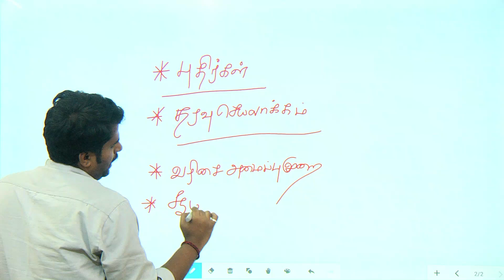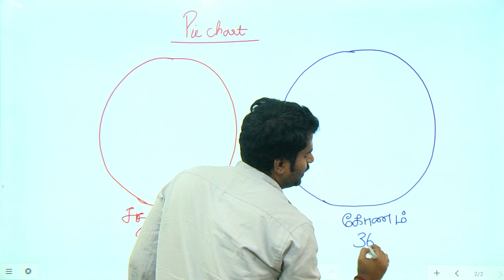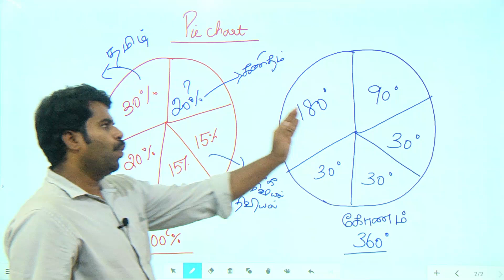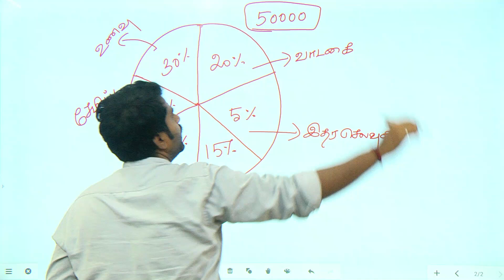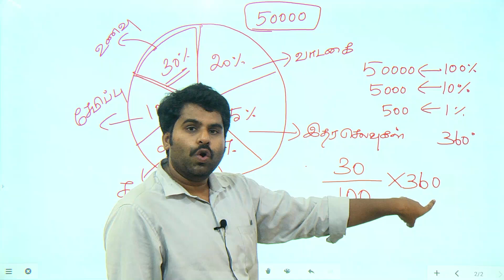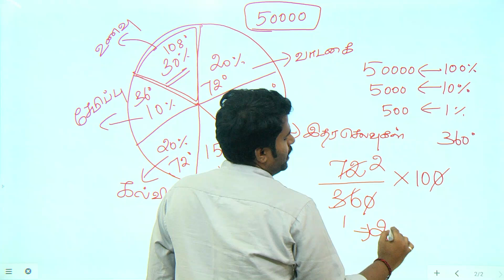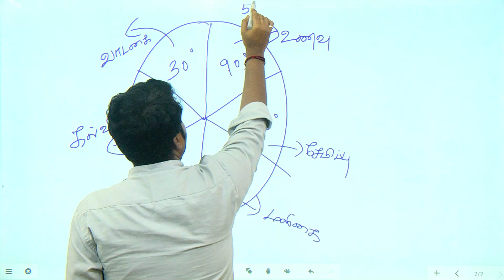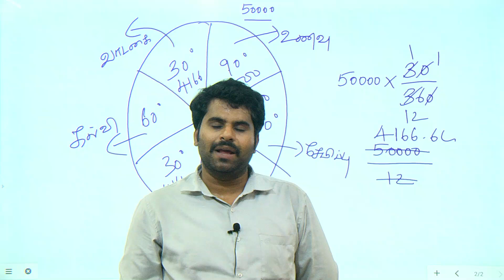TNUSRB PC 2022 உளவியல் தகவல் கையாளும் திறன் வகுப்பு 1 INFORMATION HANDLING SKILLS.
புதிய வகுப்புகள் துவங்கும் நாள் :  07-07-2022

அட்மிஷன் நடைபெறுகிறது

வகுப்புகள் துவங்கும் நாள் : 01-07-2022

அட்மிஷன் நடைபெறுகிறது